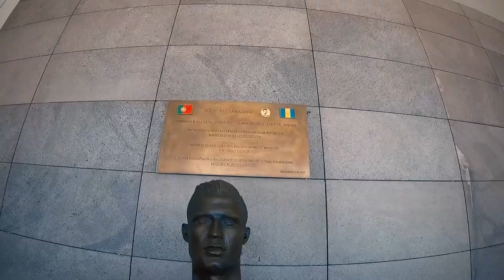Madeira 2018/ GoPro Session 5